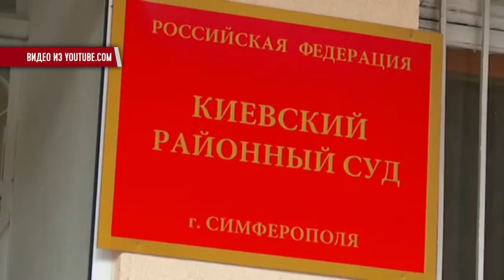Крымская журналистка Лиля Буджурова судится с ФСБ из-за обыска в своем доме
В Симферополе уже состоялось первое заседание суда по этому делу. Подробнее об этом – в сюжете службы новостей «Волна» на ЧТРК.

Мы рядом!